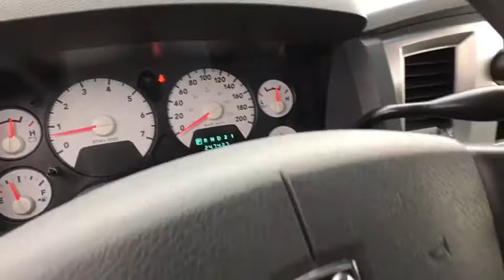2009 Dodge Ram_2500 Great Falls, Helena, Havre and Lewistown, ID 9G510972K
Used 2009 Dodge Ram_2500 available in Great Falls, Idaho at Lithia CDJR Great Falls. Servicing the Helena, Havre and Lewistown, ID area.
2009 Dodge Ram_2500 4WD Quad Cab 140.5 SLT - Stock#: 9G510972K - VIN#: 3D7KS28T79G510972

: Alloy Wheels Tow Hitch UCONNECT HANDS-FREE COMMUNICATION 4x4 CD Player iPod/MP3 Input Satellite Radio TRAILER TOW GROUP PROTECTION GROUP LIGHT GROUP 5-SPEED AUTOMATIC TRANSMISSION W/OD CHROME TUBULAR SIDE STEPS CLICK ME! KEY FEATURES INCLUDE: Aluminum Wheels. Keyless Entry Child Safety Locks Heated Mirrors 4-Wheel ABS 4-Wheel Disc Brakes. OPTION PACKAGES: CHROME TUBULAR SIDE STEPS TRAILER TOW GROUP class IV trailer hitch receiver 7-pin wiring harness 750-amp maintenance-free battery ANTI-SPIN REAR AXLE UCONNECT HANDS-FREE COMMUNICATION auto dimming rearview mirror LIGHT GROUP ashtray lamp glove box lamp auto dimming rearview mirror sun visors w/illum vanity mirrors underhood lamp overhead console w/universal garage door opener & trip computer (w/ETJ engine overhead console w/bin map lights electronic vehicle info center & universal garage door opener) PROTECTION GROUP tow hooks transfer case skid plate shield 5.7L SMPI V8 HEMI ENGINE W/VARIABLE VALVE TIMING (STD). Dodge SLT with Inferno Red Crystal Pearl exterior and Medium Slate Gray interior features a 8 Cylinder Engine with 355 HP at 5400 RPM*. MORE ABOUT US: *Any negative equity amount will be applied toward purchase of sale vehicle. On approved credit. See dealer for details. On select vehicles excludes special clearance vehicles see store for details. Value determined by dealer minus reconditioning cost and/or excessive mileage. Any negative equity will be added toward purchase of sale vehicle. On approved Credit. Trade in vehicle must be within NADA guidelines. Price does not include title license or dealer doc fees. Price contains all applicable dealer incentives and non-limited factory rebates. You may qualify for additional rebates; see dealer for details.